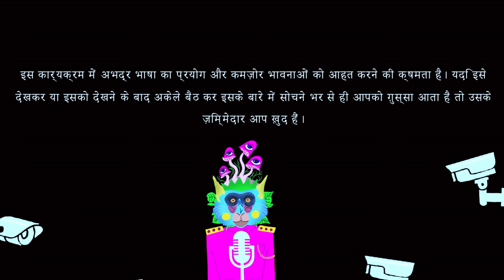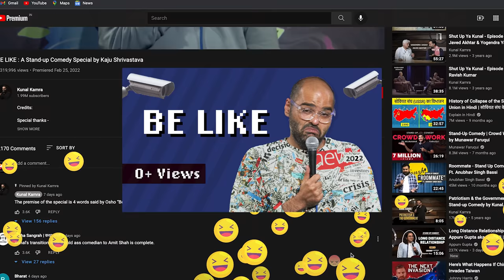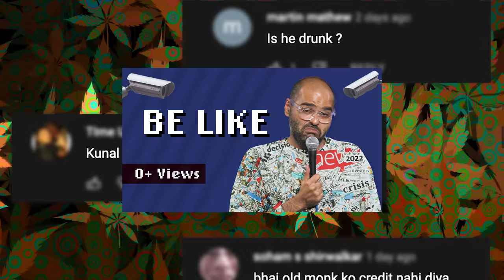NITA KE PATI KA KAAM | BE LIKE Part 1 | Kunal Kamra | Standup Comedy